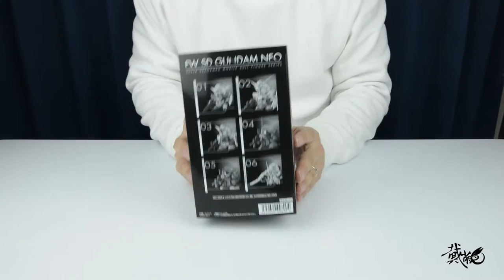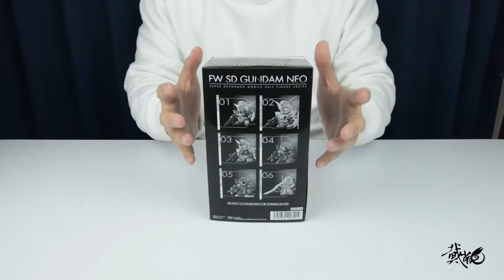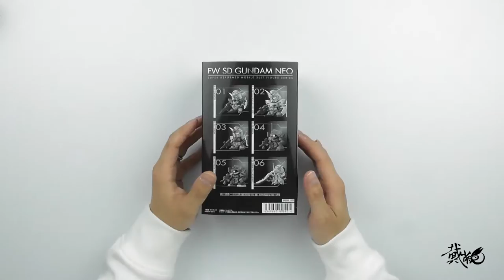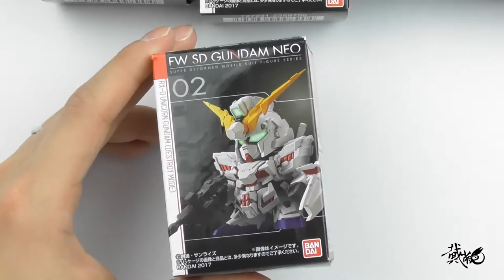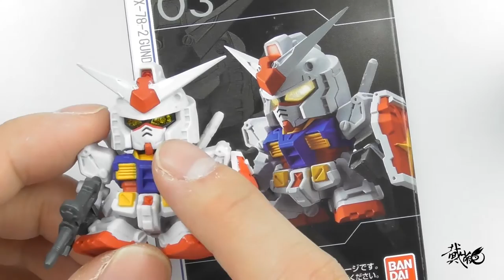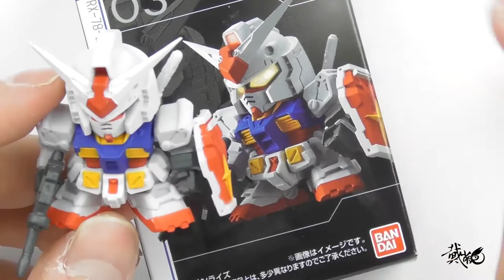【最速开封】万代 SD家族又添新丁 FW高达NEO【高达UC】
自制 全新系列视频，兔子最速开封。No.57
争取做到发售当天购买，当天录制，当天上传，最快速度给大家带去第一手信息，做出准确判断。

本次带来的是2月21日发售，SD高达NEO系列第一弹
最后感谢大家的支持！